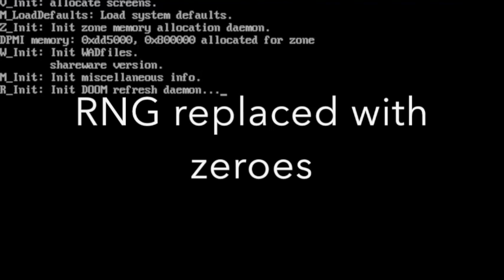Deterministic Doom: Random table replaced with zeroes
It's a demonstration of some strange behaviours in Doom that occur if you replace the random number table with a static value. For the video, I've replaced it with all-zeroes. Any time the game engine wants a random number, it gets 0x00.